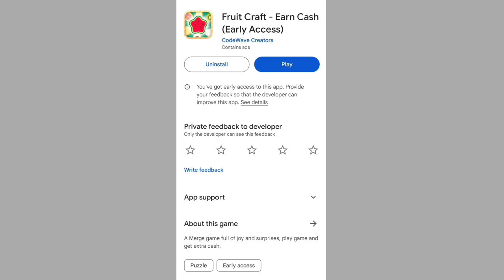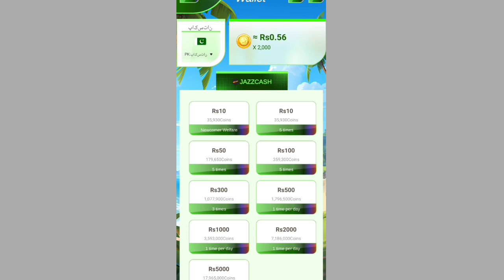FARMING RECEHAN ! TERBUKTI MEMBAYAR TANPA UNDANG TEMAN - FRUIT CRAFT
About This Video :
terbukti membayar
cari uang online,cara mendapatkan uang dari internet